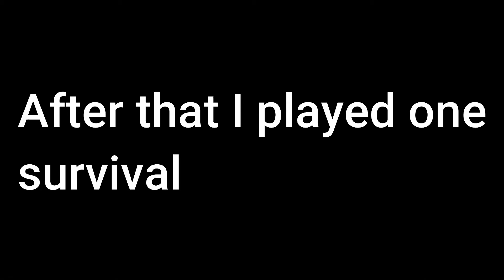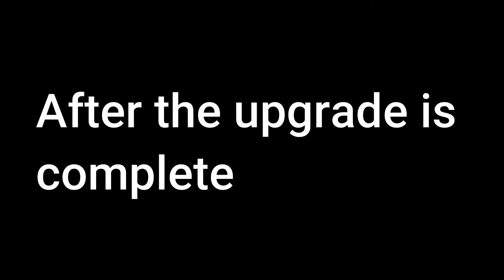Please somebody help me | Shadow fight 2 Hindi walkthrough | Part #17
Hey guys so today in this video I am again playing Shadow Fight 2 and I gave y best in today's video. I have upgraded Swords and Hardened Helm to Max levels. But still it is coming impossible. Why?? Is that a bug or glitch or what. Pls tell me in comment section that what can I do to defeat him.

About Game : Shadow Fight 2 is a role-playing fighting game developed by Nekki and the sequel to the 2011 Facebook fighting game Shadow Fight.